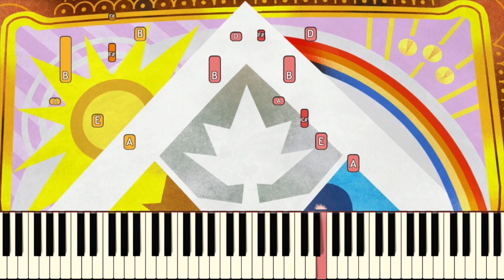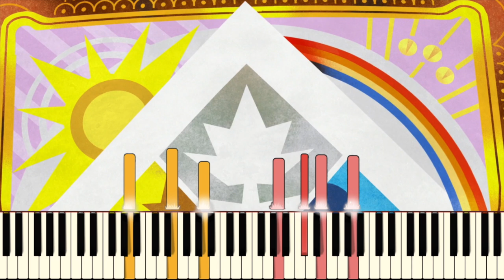The Tale of Steven - Steven Universe: The Movie | Piano Tutorial (Synthesia)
How to play "The Tale of Steven" from Steven Universe: The Movie on the piano! Featuring the incredible voices of Christine Ebersole, Lisa Hannigan & Patti LuPone as the diamonds, this opening number pays homage to vintage Disney fairytales...and/or Shrek. Probably the latter. Lyrics in the description!

My SU covers are now on SPOTIFY!

All my STEVEN UNIVERSE tutorials!

★ Minglin Li

The Tale of Steven Lyrics

[WHITE DIAMOND]
Steven
Everyone believes in

[YELLOW AND BLUE DIAMOND]
Everyone believes in

Steven

[WHITE DIAMOND]
All across the universe

[YELLOW DIAMOND]
Ever compassionate

[BLUE DIAMOND]
Can you imagine it?

[WHITE DIAMOND]
Even with us at our worst

[BLUE DIAMOND]
Hybrid son of a Diamond

[YELLOW DIAMOND]
Human son of a Rose

What a revelation
He's a revolution
A Gem that loves and grows

[WHITE DIAMOND]
Steven
Have you heard the tale of

Steven
Always putting others first
Ever compassionate
Steven Universe